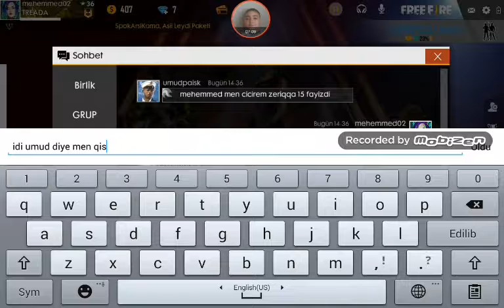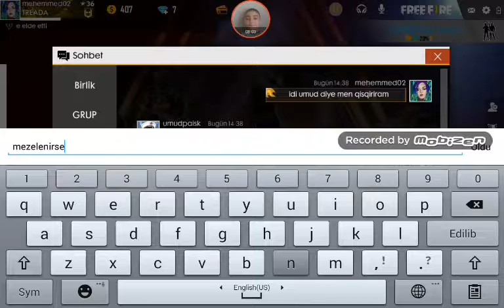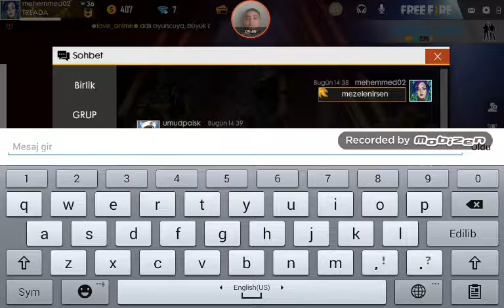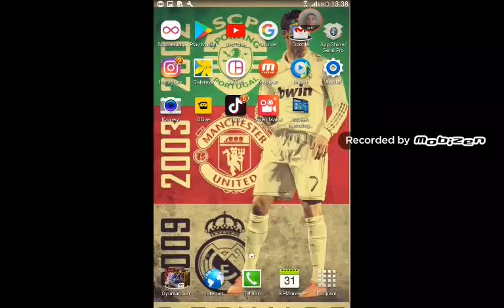Umude qis qirtma.